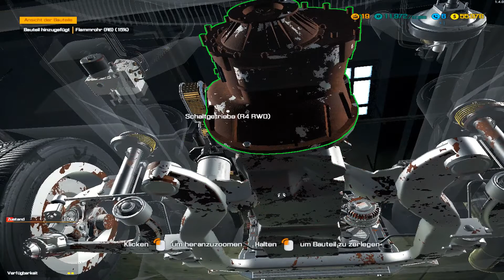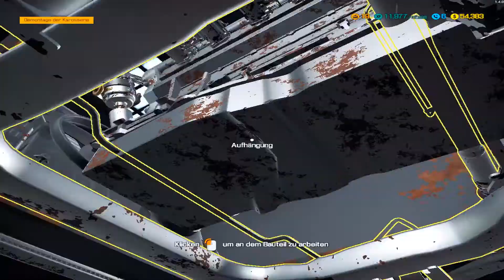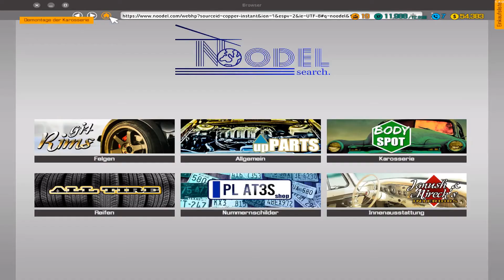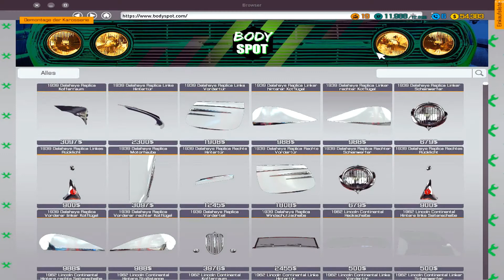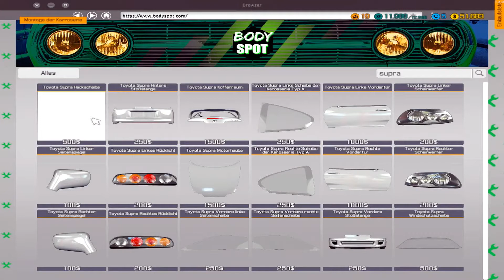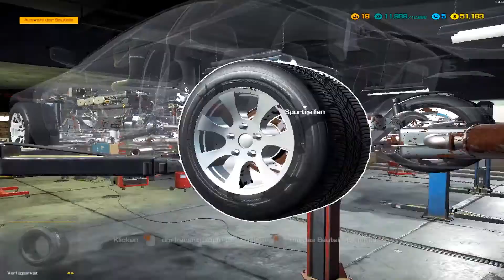Porsche 911 Oldtimer - Car Mechanic Simulator 2018 Let's Play Deutsch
Porsche 911 Oldtimer mit Car Mechanic Simulator 2018 Let's Play
Weiter geht es mit Car Mechanic Simulator 2018